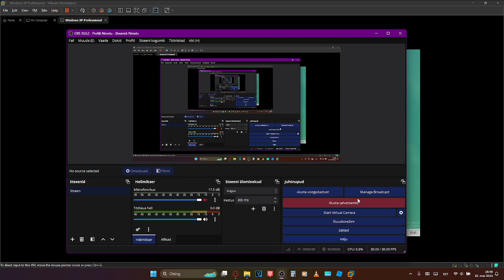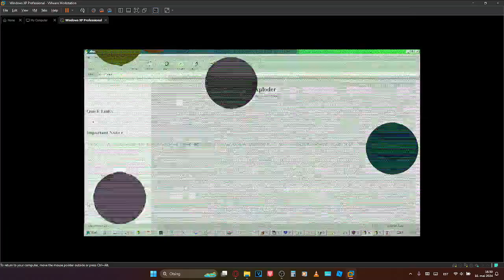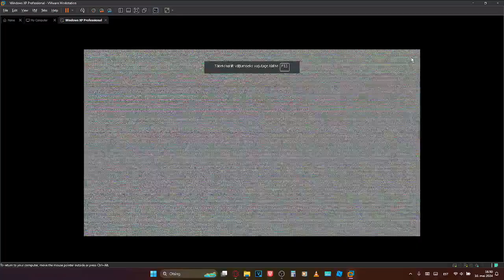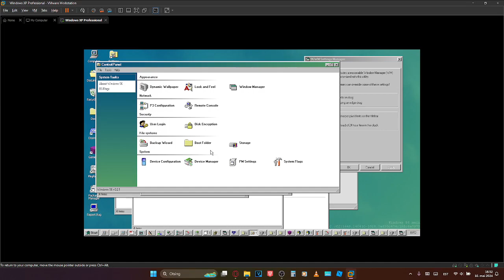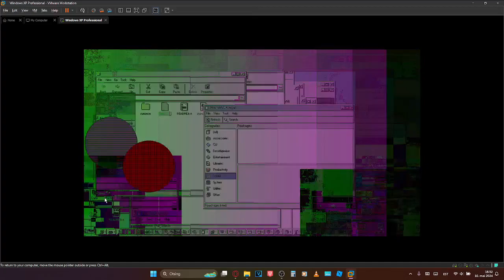NotMelter.B inside Windows 96 inside Windows XP